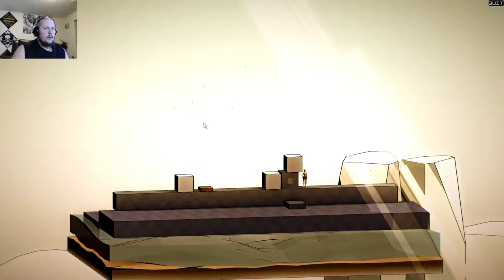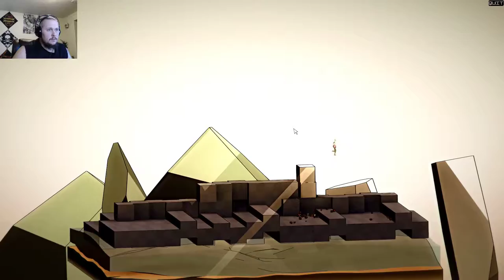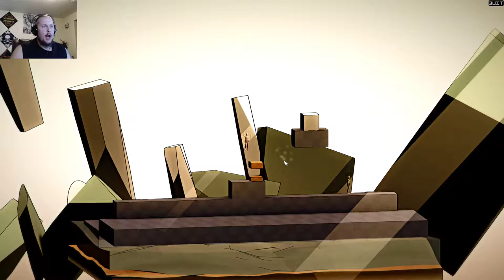Lets Play (Think To Die) oh so fun haaa haaa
watch me die over and over .because that is what i got to do to win ...its so good